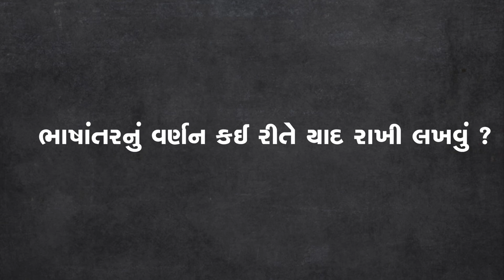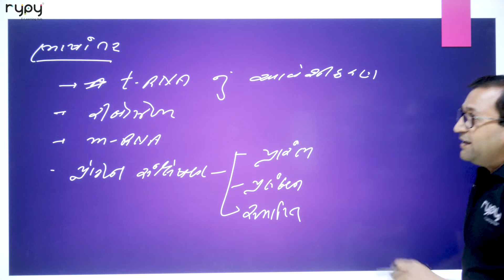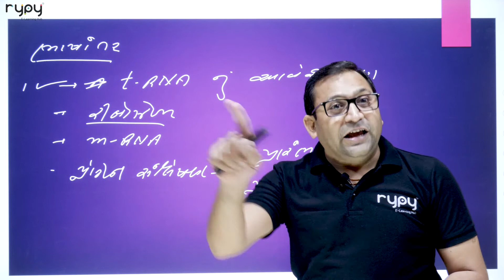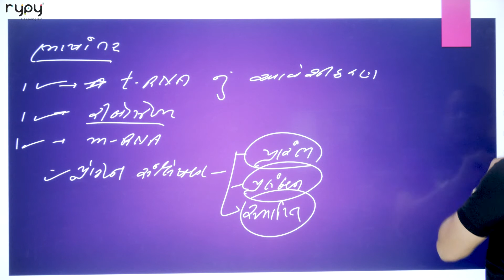Biology Students e-ગોષ્ઠી | By SAJEEV SIR